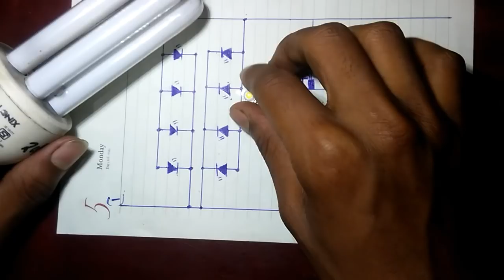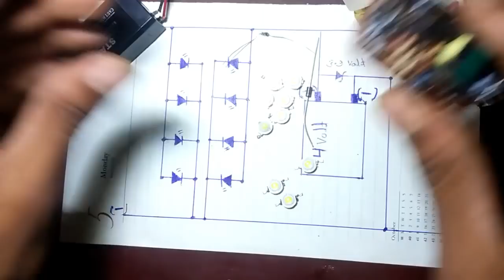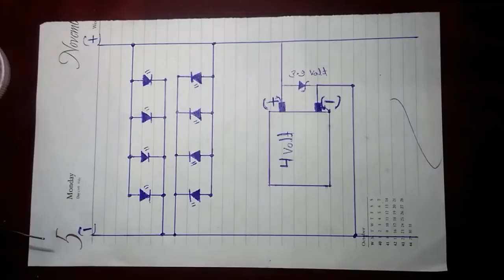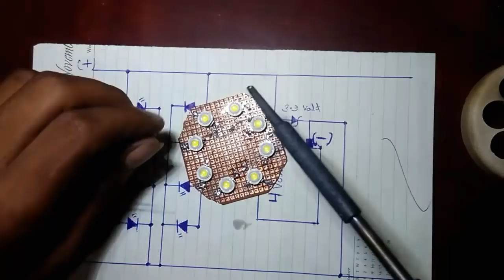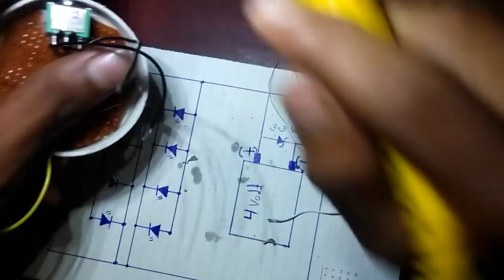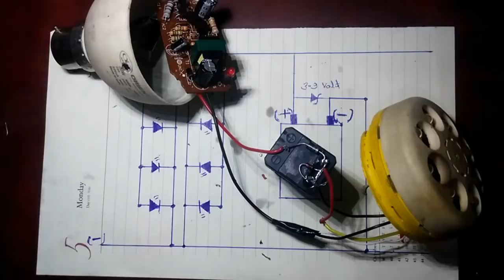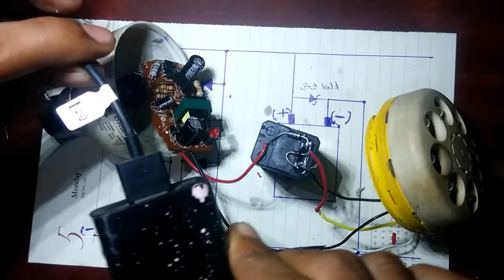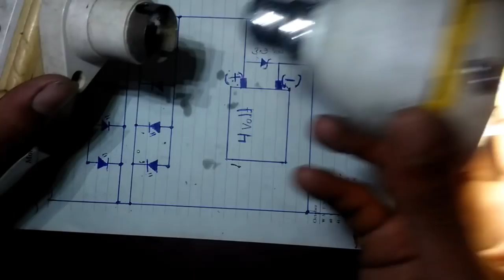Convert old broken CFL into LED Bulb charge level ( In hindi 100% working )